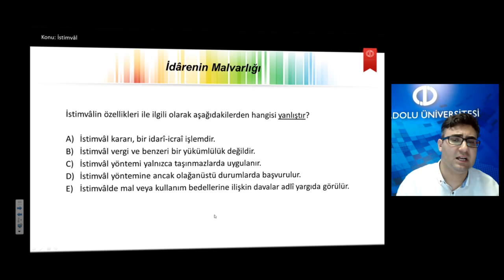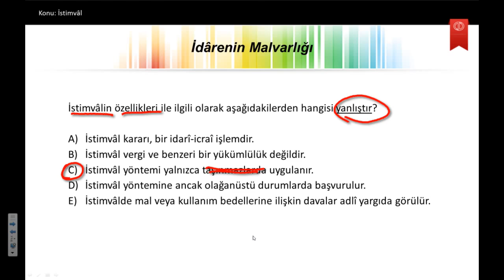İDARE HUKUKUNA GİRİŞ U3S5